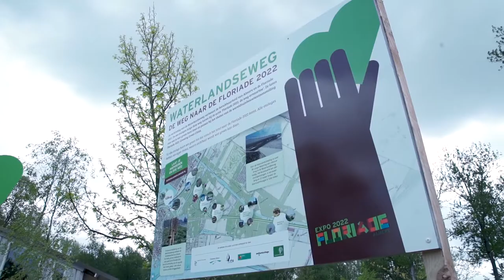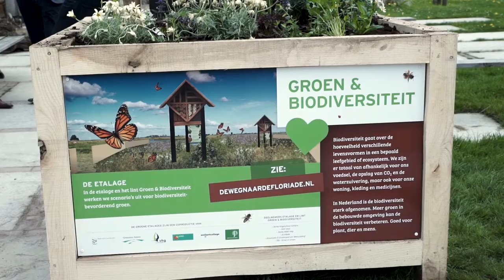Provincie Flevoland - Groene etalages Waterlandseweg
24 april 2018 is de verbrede Waterlandseweg (N305) geopend. Tegelijkertijd werd het startschot gegeven voor de aanleg van 6 groene etalages langs deze weg. In deze video zoomen we in op deze etalages. De video is gemaakt door de Clipjesfabriek